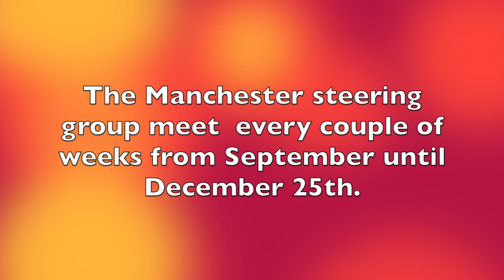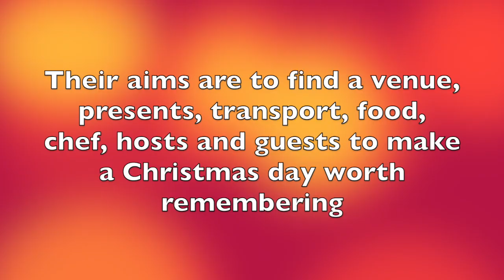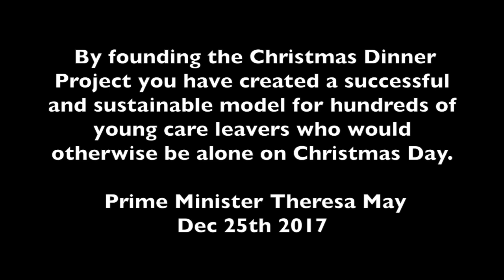The Christmas Dinner in Manchester 2017 (Final cut)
This is the final cut of The Christmas Dinner in Manchester 2017
If you want to join in for next year visit their facebook group

If you want to organise a dinner in your area cut and paste the following link  and download the How To Guide